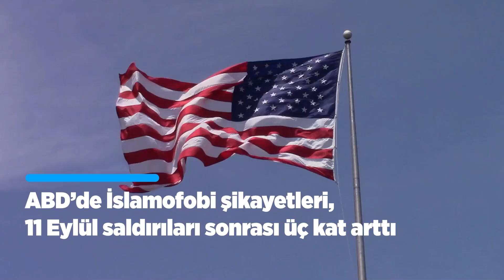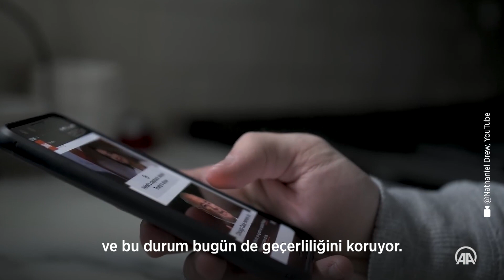ABD'de İslamofobi şikayetleri, 11 Eylül saldırıları sonrası üç kat arttı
ABD'de en büyük Müslüman sivil haklar örgütü olan Amerikan-İslam İlişkileri Konseyinin (CAIR) Araştırma ve Savunma Koordinatörü Ammar Ansari, ülkedeki Müslüman karşıtı vakalara ilişkin, "1995'ten bugüne kadarki verilere baktığımızda, aldığımız şikayet sayısı 11 Eylül saldırılarını takip eden yıllardan üç kat daha fazla." dedi.

CAIR Araştırma ve Savunma Koordinatörü Ansari, AA muhabirine, 11 Eylül saldırılarının ardından Müslüman karşıtlığının nasıl üretildiği ve yayıldığına ilişkin değerlendirmelerde bulundu.